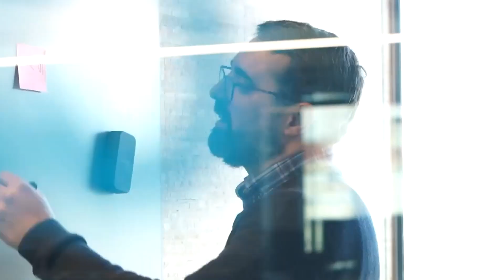Recap 2023 | Mercedes-Benz.io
🎉 Dive into our 2023Recap! Relive the standout moments and projects that shaped our year, guided by the incredible support of our tribe. 🚀 Share your favorite memory in the comments! 💬 As we bid farewell to 2023, we want to give a shoutout to the amazing MBioneers who define what MBioneering and excellence are all about. ✨

🚀 We are always recruiting!